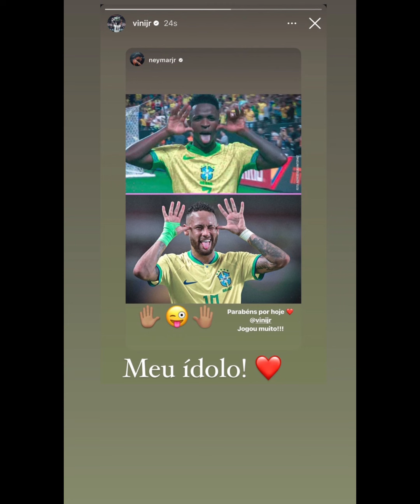🤩Après Sadio, Gana investit Gros🔥PSG met 250M€ sur Yamal😱Vinicius rend Hommage à Neymar! Déco dit...